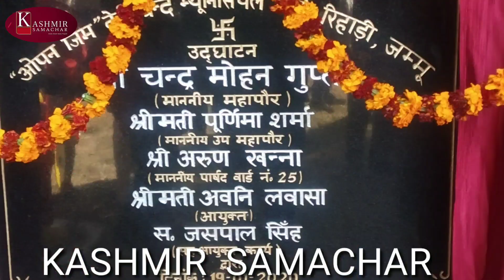Inauguration Of Open Gym at Rehari Kotli Colony Jammu